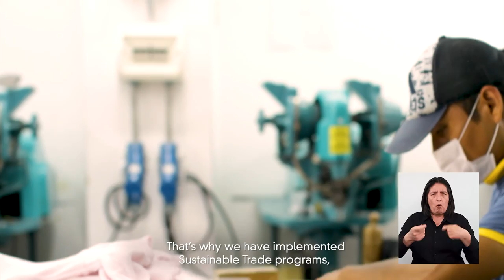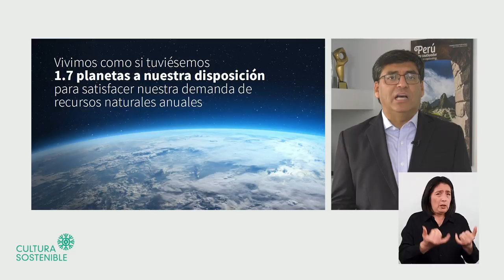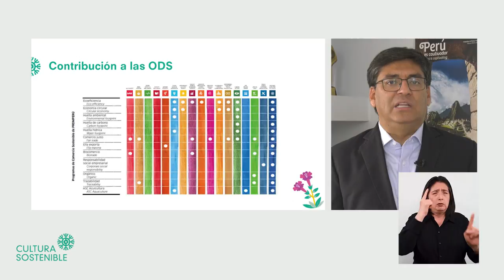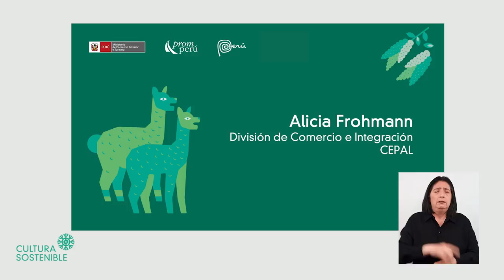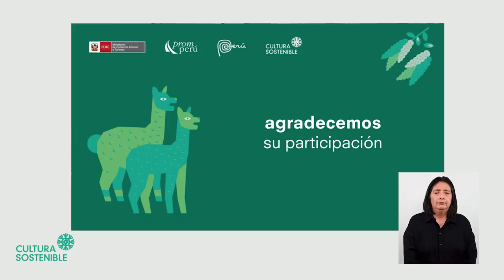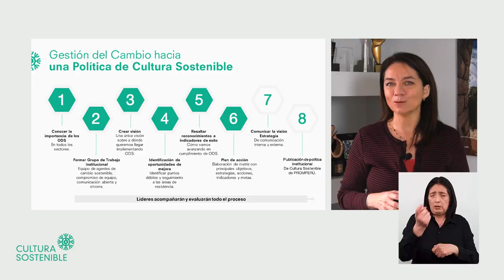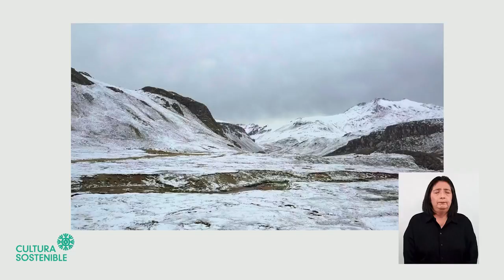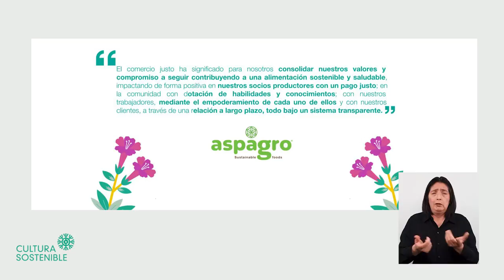Lanzamiento Cultura Sostenible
Bienvenidos a este importante evento que tiene como objetivo impulsar la sostenibilidad de las empresas exportadoras del Perú. 🙌